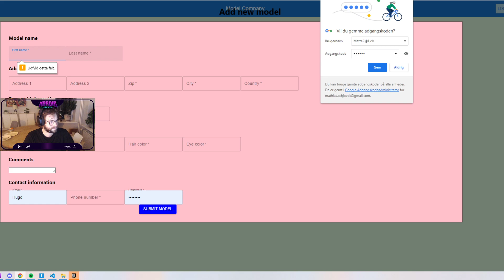Sliding Button React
how to move submit button when invalid form.